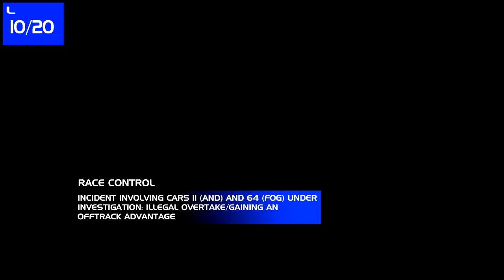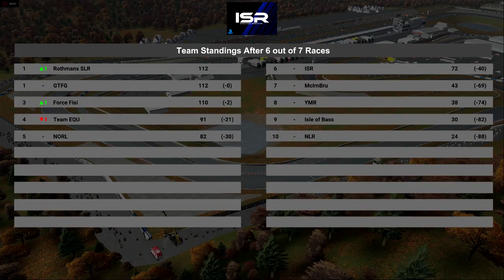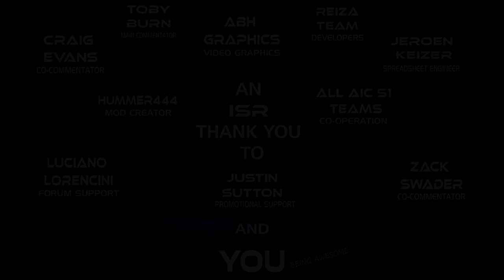ISR AIC - Round 7 - Okayama Full Race Highlights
Join Toby Burn and Craig Evans for the final time this season!

Keep up with Gaming Now!

Now a part of AOR! Forum name - RicciardoF1